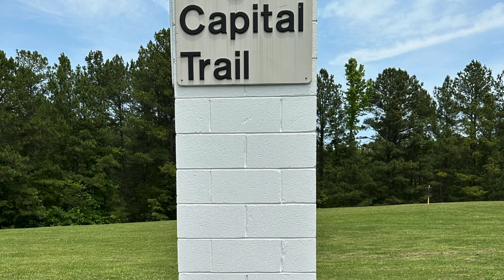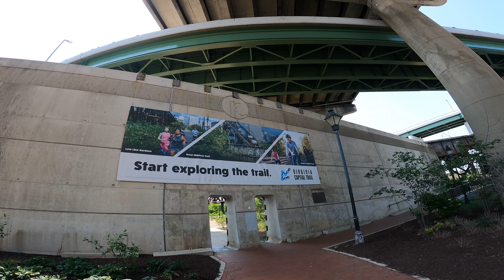VA Capital Trail, 108 Mile Ride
In May of 2023, my girlfriend and I thought that it would be a good idea to ride our bikes on the Virginia Capital Trail. This trail took us 52 miles from Jamestown, VA to Richmond VA. This trip would take us 104 miles in total to get to Richmond VA and come back to Jamestown VA. Now we did not do this trail all in one day. We stayed in a hotel once we reached Richmond VA, then we rode back home the next day.  Overall, this trip was phenomenal and we cannot wait to do it again next year!!